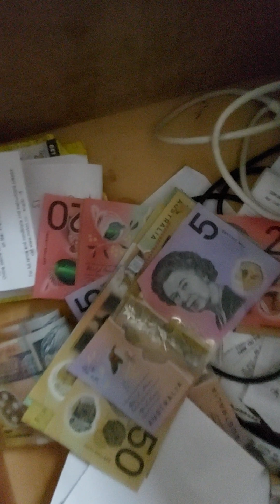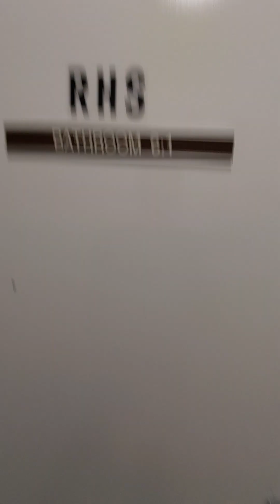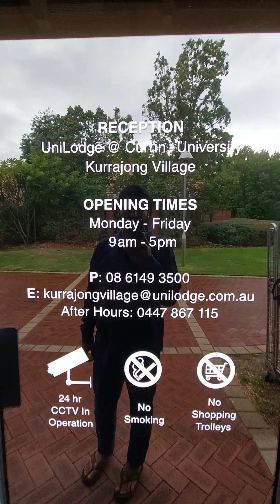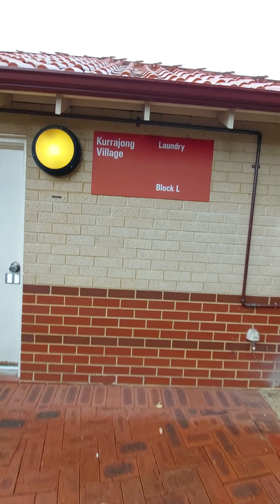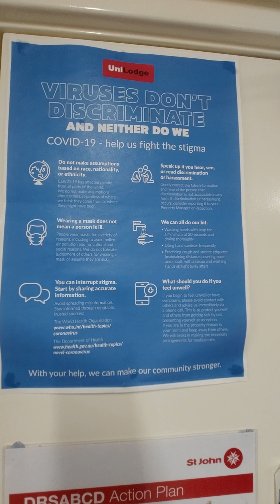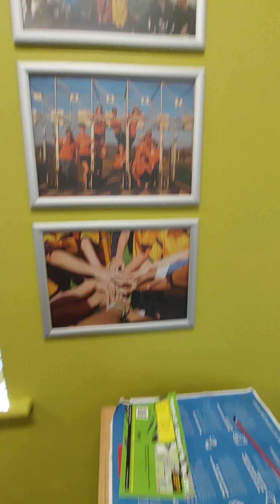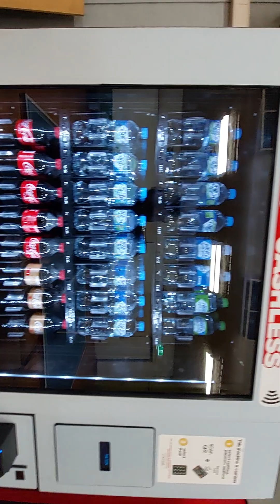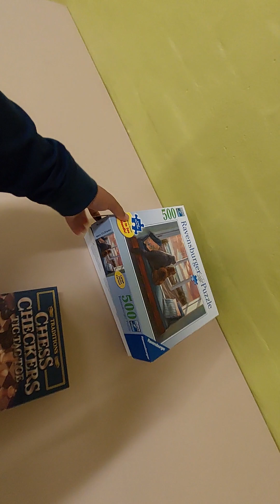Kurrajong Village Curtin university WA PERTH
kurrajong Village Curtin university accommodation WA perth